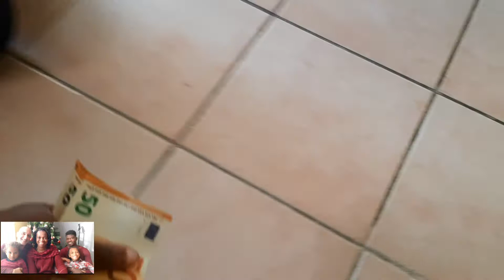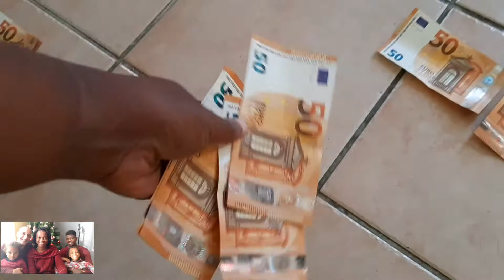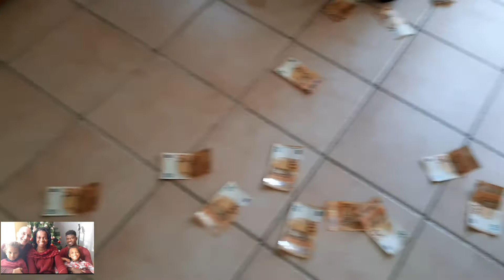Scoop up the money challenge with Alex 👩🏾‍🤝‍👨🏻🇫🇷🇯🇲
👍for us, it's nice and important for the development of the channel.

Thanks a million to you guys we're now over 1000 subscribers 🎉🎉🎉💃💃💃💃💃💃💃

To get to know more about the French Jamaican family here's a few videos